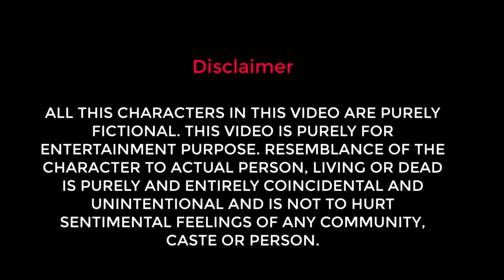Side Effects Of The 377 On Boys || HRITHIK PANDAT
HRITIK PANDAT

||apictography model shoot photoshoot song shoot short movie shoot karne ke liye follow karo Instagram link ye raha